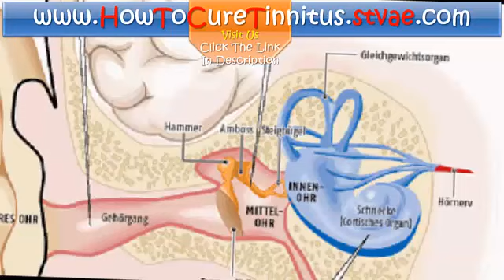Natural Treatment for Tinnitus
◄◄ NATURAL TREATMENT FOR TINNITUS, THE ONLY SYSTEM TO CURE TINNITUS THAT WORKS!!!

Regular Treatment for Tinnitus

Regular Treatment for Tinnitus is one of those baffling and maddening conditions for which there is no cure. Everybody who experiences tinnitus is edgy for a cure to be found however for reasons unknown this is by all accounts still somehow off. The medicinal and academic group has not possessed the capacity to discover a cure to date. Regular treatment is presently the best approach.

Regular Treatment for Tinnitus Options To day there are numerous treatment choices accessible to the tinnitis sufferers and principal amongst these are common medications and cures. These choices can be separated into homeopathic tinnitus medications, home grown medicines, vitamin based treatments and a blend of these.

Characteristic homeopathic tinnitus medicines are comprised of common fixings that are potentized homeopathically. Homeopathic medications take a shot at the "like treating like" hypothesis. What this implies in plain dialect is that the homeopathic planning would bring about the manifestations in a solid individual that it will cure in a wiped out individual.

Homeopathy is an amazingly effective common science methodology that has been around for a long time and has had fabulous results in the treatment of tinnitus.

Common natural treatments for tinnitus are additionally mainstream and have been utilized as a part of Chinese drug for a great many years. Gingko biloba, sesame seeds, Chinese herbs, dark cohosh, spinach, sunflower seeds, pumpkin seeds and even onion juice has been utilized as being fruitful as a part of the treatment in tinnitus.

Common vitamin definitions have likewise long been thought to be effective in the medications of tinnitus and the greater part of these contain Vitamin A, Vitamin C, the B bunch vitamins, Vitamin E, Vitamin An and Zinc.

Numerous studies and trials of common items have been led through the years with shifting degrees of achievement reported. It is imagined that the greater part of these regimens have had a few triumphs in diminishing tinnitus levels due better wellbeing when all is said in done and additionally higher insusceptible framework levels.

cure for tinnitus
how to cure tinnitus naturally
natural cure for tinnitus
tinnitus natural remedy
cure tinnitus
cures for tinnitus
cure tinnitus naturally
natural cures for tinnitus
cures for tinnitus home remedies
tinnitus treatment natural
tinnitus natural cure
curing tinnitus
tinnitus cure
is there a cure for tinnitus
tinnitus homeopathic remedies
tinnitus treatment
home remedy for tinnitus
tinnitus causes
tinnitus miracle
tinnitus relief
ayurvedic home remedies
curing tinnitus naturally
tinnitus symptoms
treatment for tinnitus
what is tinnitus